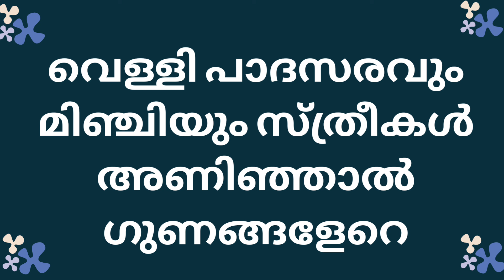വെള്ളി പാദസരവും മിഞ്ചിയും | silver ornaments | Anklet | Toe ring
വെള്ളി പാദസരവും മിഞ്ചിയും
വെള്ളി ആഭരണങ്ങൾ